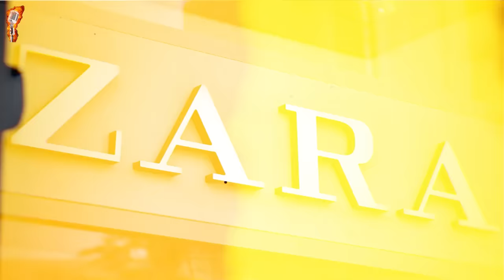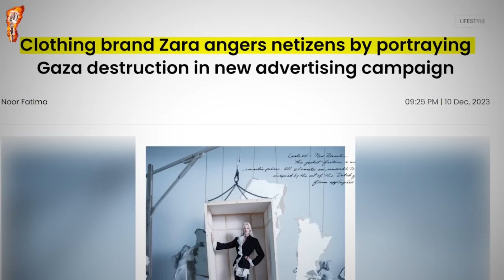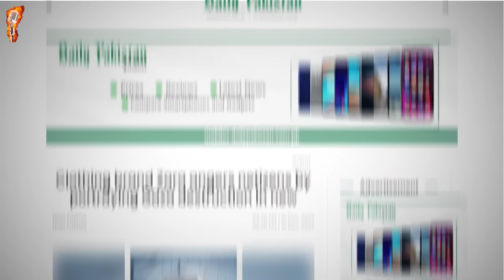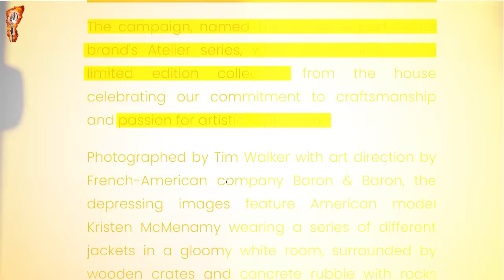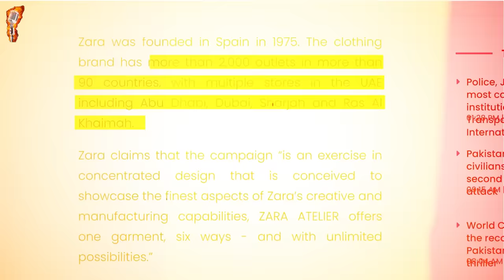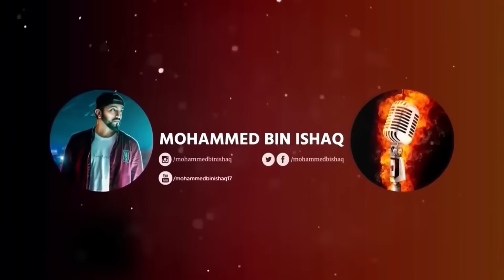ZARA'S SH0CKING AD M0CKS PALESTINE! | Mohammed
Has famous clothing brand ZARA insulted Palestine?? Watch the video for sh0cking details!

FREE SPEECH NEEDS SUPPORT IN TODAY'S WORLD!
- GooglePay : contact.zigzak@okhdfcbank
- UPI ID : zigzak@axisbank